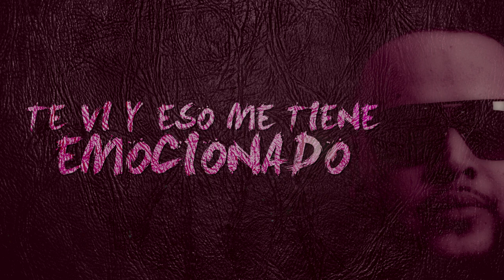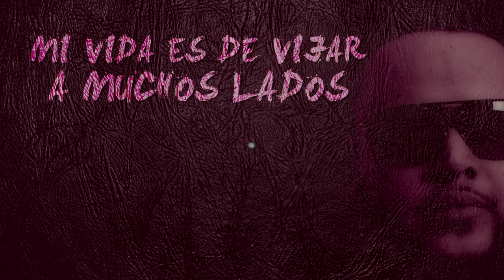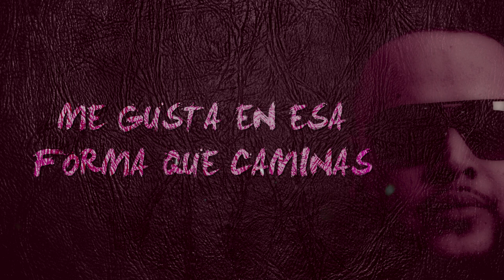Me Cautiva - BigC "El Tanque Musical" (Video Lyric)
Video con letra de El Tanque Musical Prob By Drake El Electronico

Instragram: El_Tanque_Musical

Facebook: BigC El Tanque Musical